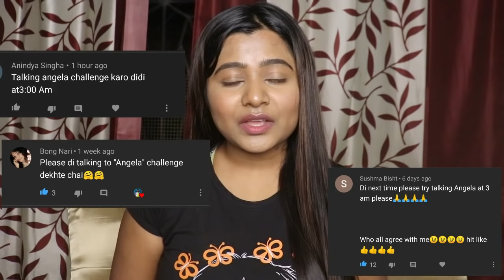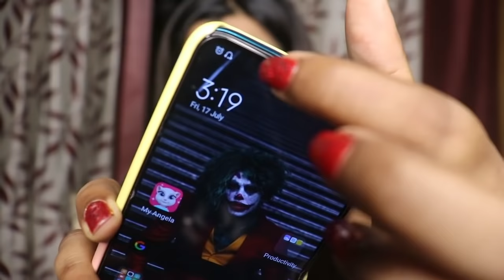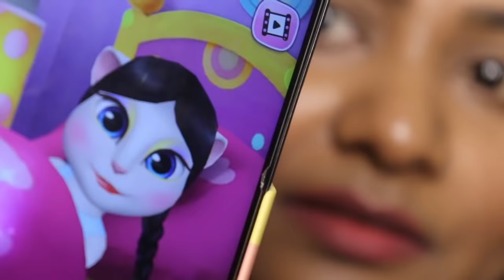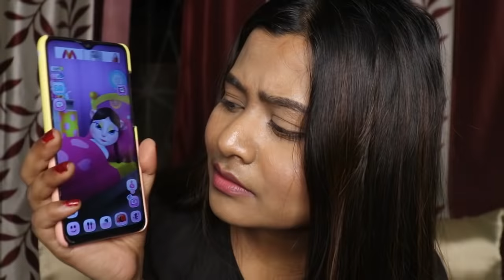Do Not talk to *ANGELA* AT 3am challenge | RIA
Hello rifam please don't get scared.
 ek app mai bhoot kaise ho sakta hai guys🙄

DO NOT TALK To Angela at 3 AM Challenge

🌸COPYRIGHT: Everything you see on my video was created by me  (RIA SARKAR/BongStyleBeauty)

RIA
XOXO,...